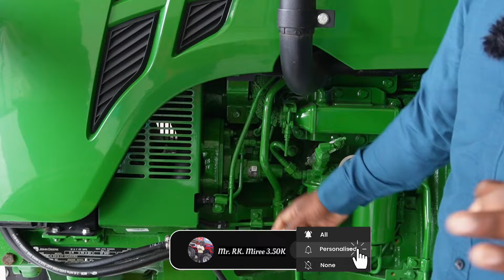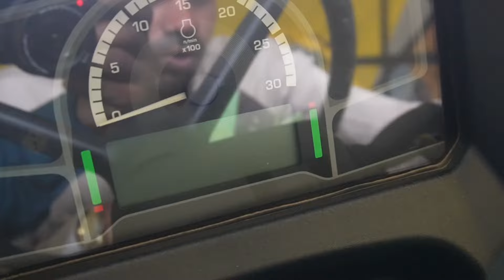🛑New John Deere 5310 Crdi Engine Review form Mr RK miri || 13 सेंसर कोई ट्रेक्टर में नहीं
Namskar, Mai RK Miree aap sabka mere youtube channel me swagat karta hun. Dosto mai tractors ki jankariya dilane me pura sahyog karunga. Baki Mata rani khush rakhe. ।।ଜୟ ମା କର୍ମସାନି।।